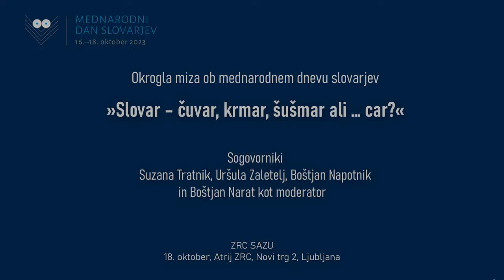»Slovar – čuvar, krmar, šušmar ali … car?«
Okrogla miza ob mednarodnem dnevu slovarjev

V sklopu praznovanja mednarodnega dneva slovarjev smo se tudi letos spraševali, ali je »Slovar – čuvar, krmar, šušmar ali … car?«. Odgovor na to zapleteno vprašanje so nam pomagali najti pisateljica, prevajalka in publicistka Suzana Tratnik, radijska voditeljica in novinarka Uršula Zaletelj ter kreativni direktor marketinške agencije in kulinarični pisec Boštjan Napotnik. Tančico z vprašanjem, kako so naši gostji in gost povezani s slovarji, nam je pomagal odstreti moderator okrogle mize Boštjan Narat.